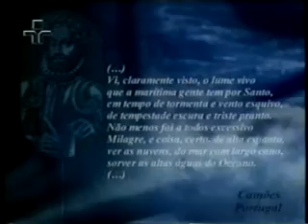Maria Bethânia - Projeto Atlântico - Lisboa, 1999 - (música e entrevista) - Parte 04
Um programa de televisão realizado e produzido em Lisboa no verão de 1998. Estreou em 7 de Março de 1999 em Portugal, e no Brasil em Abril de 2000, na TV Cultura. Eugènia Melo e Castro idealizou, fez a direção artística e apresentou uma série de 14 programas de 50 minutos cada, na RTP 1, tendo ao seu lado, como convidado especial na apresentação do programa, o produtor e compositor brasileiro Nelson Motta.
Pra exorcizar o Carnaval... ou não! Música e Poesia da melhor qualidade: Projeto Atlântico que reuniu (neste programa, disponibilizado aqui na íntegra) Maria Bethânia e António Alçada Baptista.